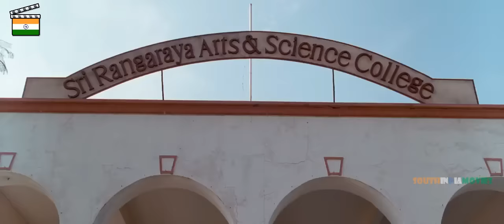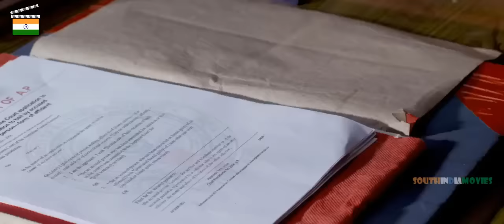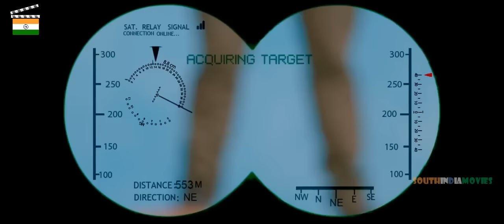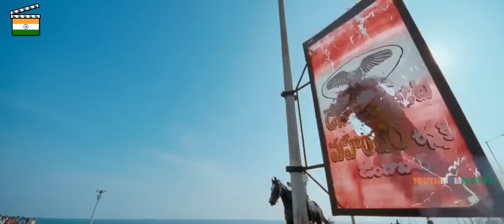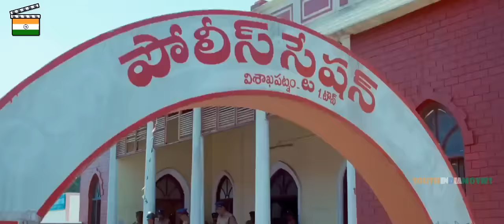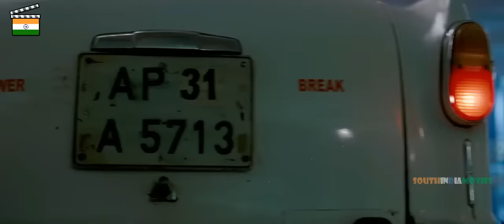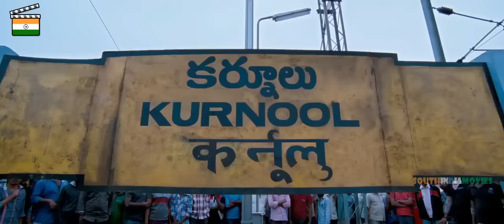LEGEND Latest Tamil Dudded Full Movie | NandamuriBalakrishna | Jagapathi Babu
Jeetendra is a power hungry and cruel man from Rayalaseema to whom killing comes very easy. In the process, he commits a crime and learns about the most powerful and righteous family in the region. The powerful and righteous family is a big joint family that has Jai Dev who fights for the people.